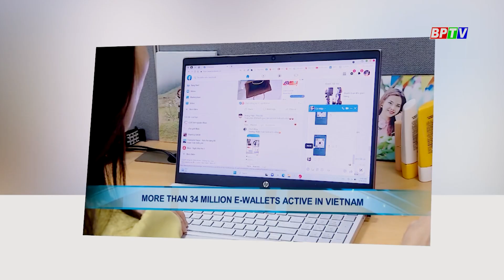BPTV NEWS 7-8-2024: Promoting tourism at S'tieng Bom Bo cultural conservation area